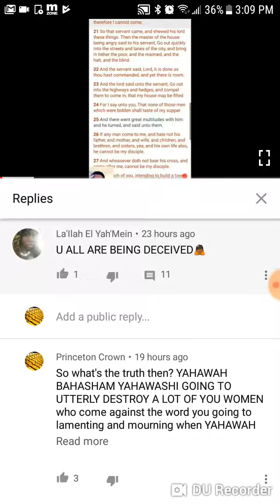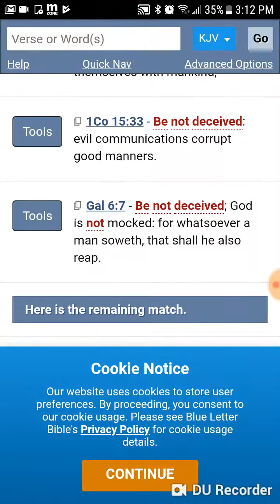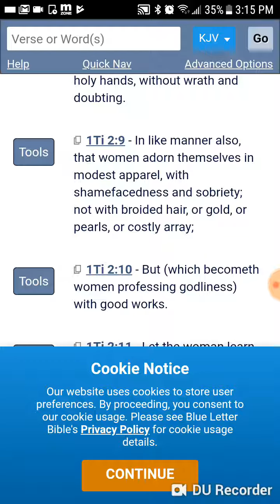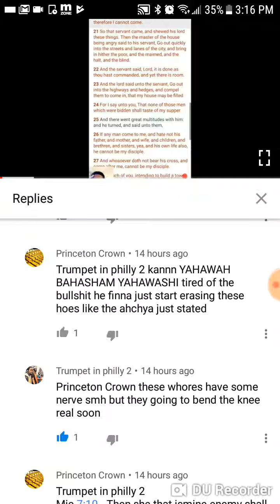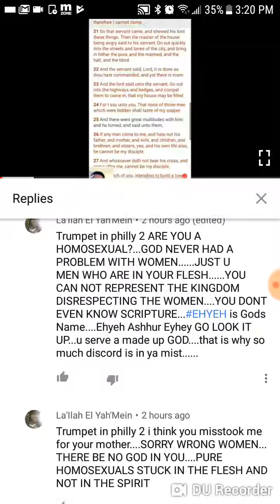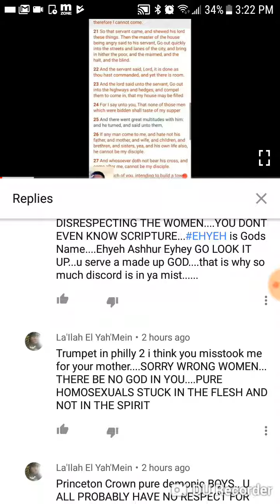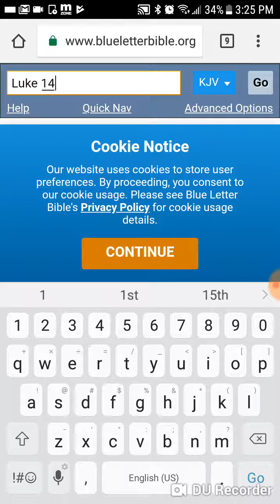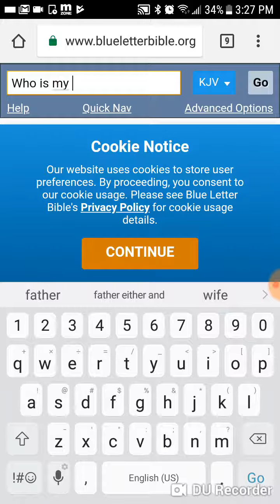You women really got some nerves!!!!!!